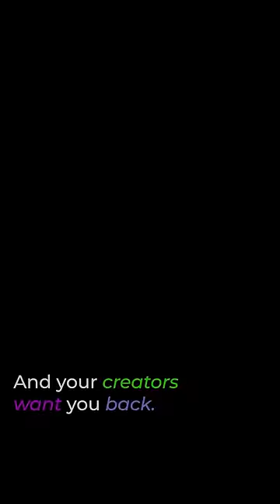Transformers: Age of Extinction (2014) || Lockdown: "I feel sorry for you Prime."